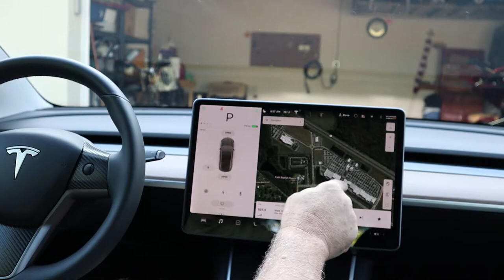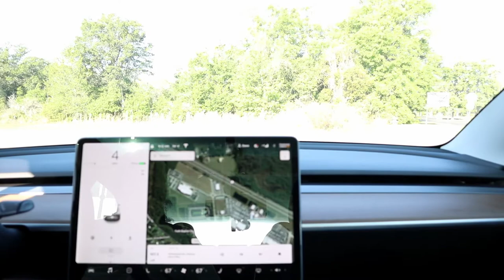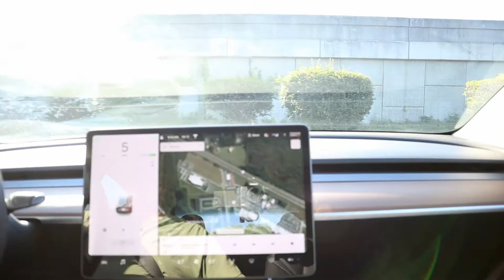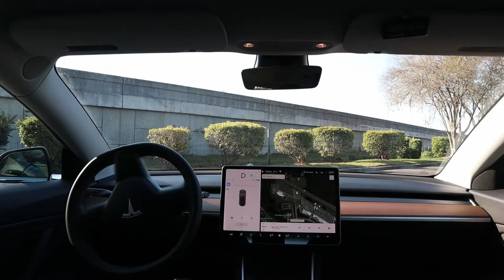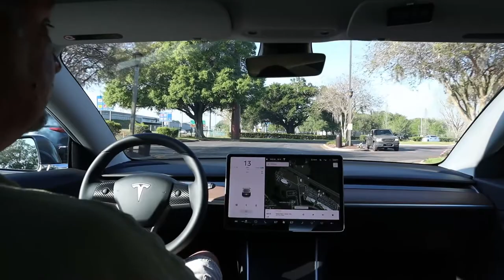Model 3 - Jarvis in my car!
Model 3 - Jarvis in my car! - This video is a mini short film using Jarvis enabled in my Model 3!  Hope you enjoy!

Also, please leave comments for feedback as well as what you would like to see in future videos and I'd be happy to create them!

👉🏻I've added links below to some accessories I've purchased.

👉🏻Tesla Model 3 Lifting Jack pad - 4 Pack

👉🏻Tesla Model 3 Model Y 15" Center Control Touchscreen Car Navigation Touch Screen Protector, P50 P65 P80 P80D Tempered Glass 9H Anti-Scratch and Shock Resistant

👉🏻Vanku Floor Mats for Tesla Model 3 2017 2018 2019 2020 with Cup and Center Console Liner Accessories Black

👉🏻EV Wraps Tesla Model 3 Center Console Wrap - Carbon Fiber

👉🏻Anti-slip Gas Brake Pedal, Auto Aluminum Accelerator Brake Pedal Cover For Tesla Model 3 (Gas+Brake Pedals)

👉🏻Tesla Model 3 - Door puddle lights

Thanks! ❤